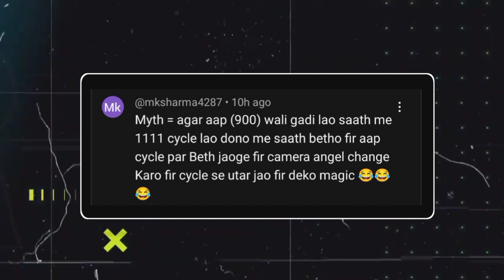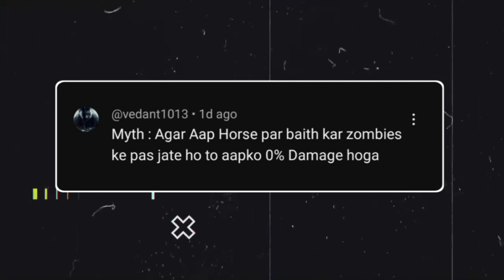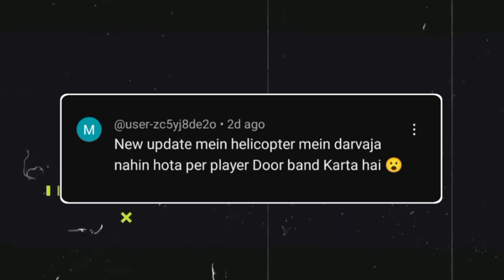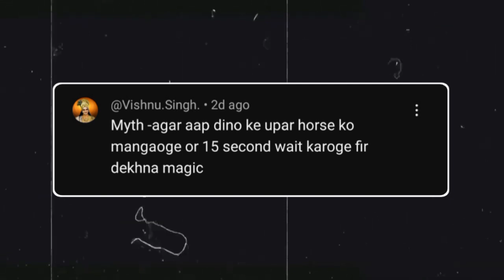RGB Car Showroom in Indian Bike Driving 3D - Top Amazing Myths #9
Egypt Place in Indian Bike Driving 3D #9